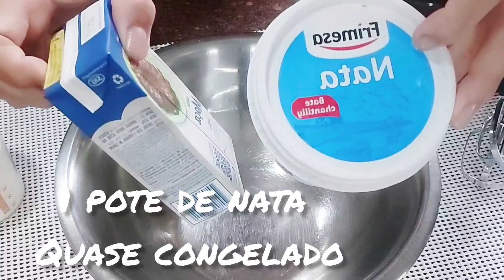RECHEIO DE NINHO Q NÃO VAI AO FOGO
Oiiiii

Novo por aqui? Legal bem vindo, inscreva se no Canal para me apoiar e assim recebera avisos do YouTube gratuitamente qdo eu postar minhas receitas

Para o recheio ninho:

1 pote de nata usei da frimese
*encontre em mercados onde ficam as Manteigas etc ou loja de confeiteitos
1 leite condensado
200g de leite em pó usei o Ninho

Essa quantidade serve bem um bolo de 1k
ou 8 pessoas

Bjo Feliz Natal